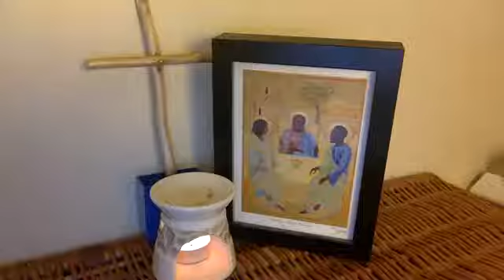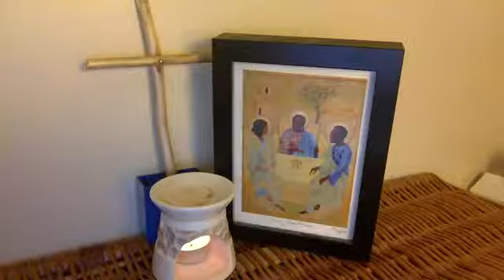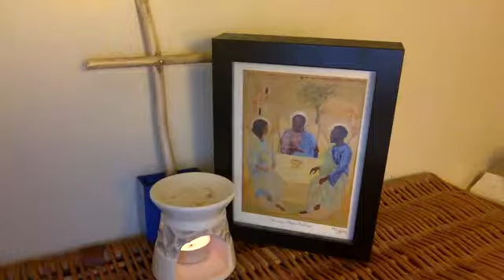Compline (Traditional), Friday 10th July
Psalm 55
Jeremiah 14.9